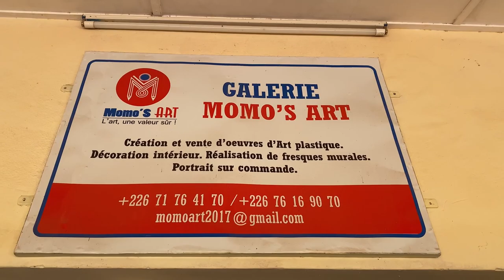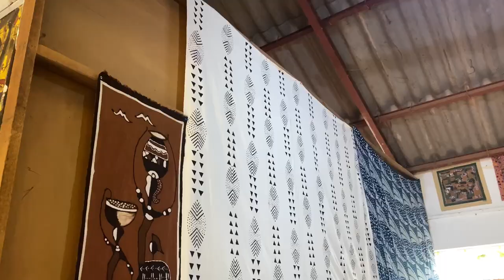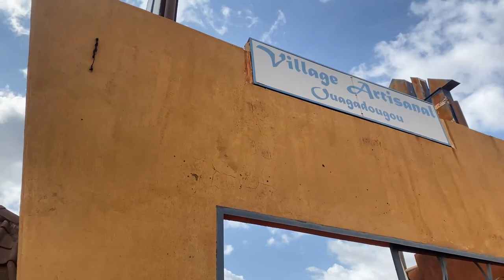The art village of Ouagadougou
This is an excursions video at the art village of Ouagadougou in Burkina Faso 🇧🇫